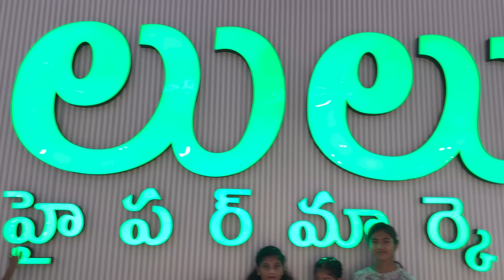అందరం lulu Mall కీ వచ్చాము friends || చాలా బాగుంది mall